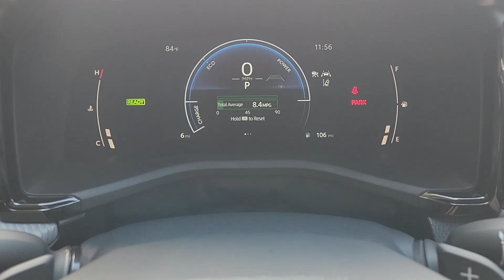2025 Toyota Camry SE Katy, Houston, Cinco Ranch, Sugarland, Jersey Village TX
New 2025 Toyota Camry SE available at Don McGill Toyota located in 11800 Katy Freeway, Houston, TX, 77079.

Look no further than the  2025  Toyota Camry. At the end of the day, it should be about what your car can do for you, not the other way around. This elegant and efficient Toyota Camry puts you and your passengers at the center. Loaded with the latest safety features, infotainment tech, fine craftsmanship, and built for comfort and reliability, it will infuse every drive with confidence. The following are some of this vehicles highlighted options: Apple Carplay®/Android Auto®, Touchscreen Infotainment System, Keyless Entry, Back-Up Camera, Satellite Radio, Heated Mirrors, Steering Wheel Audio Controls, Dual Zone A/C, Power Driver Seat, Alarm. Aggressively seductive, solidly practical. We can't wait to introduce you to this exquisite Camry. Come in today and let our knowledgeable staff put you in the driver's seat.